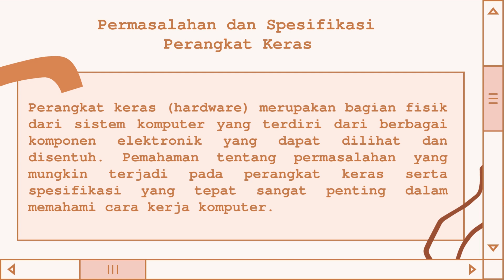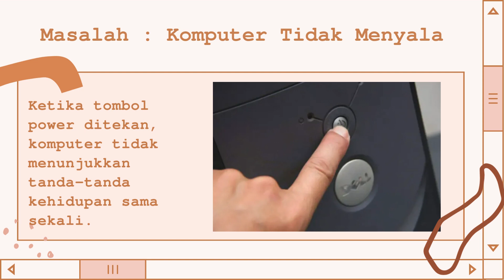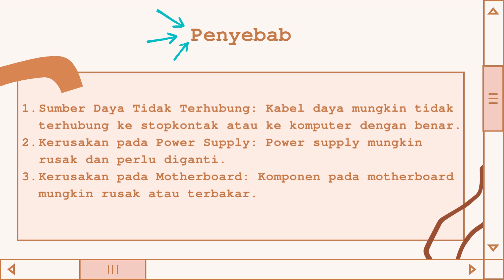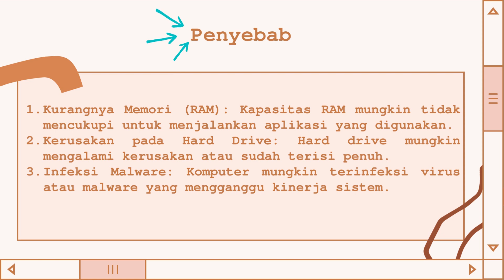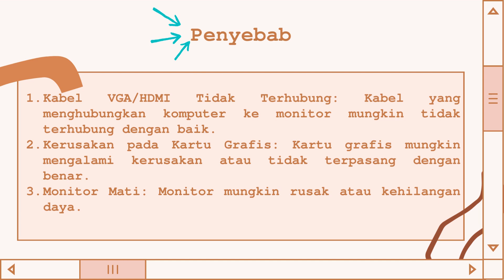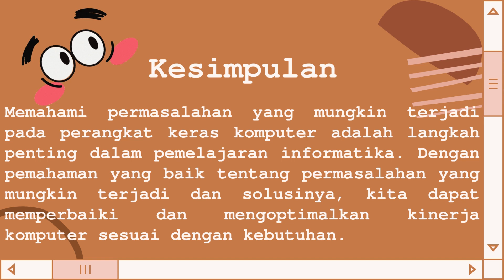Permasalahan dan Spesifikasi Perangkat Lunak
Informatika Fase D Kelas VII, Sistem Komputer.
Setelah menyimak video ini, diharapkan peserta didik mampu :
a. Memahami konsep permasalahan yang mungkin terjadi pada perangkat keras komputer.
b. Mampu mengidentifikasi spesifikasi komputer yang sesuai dengan kebutuhan.
c. Mengembangkan keterampilan dalam memilih spesifikasi komputer yang tepat.
d. Mampu menentukkan spesifikasi kebutuhan komputer dan memori eksternal untuk keperluan pekerjaan tertentu.